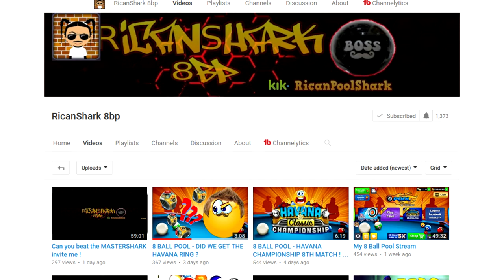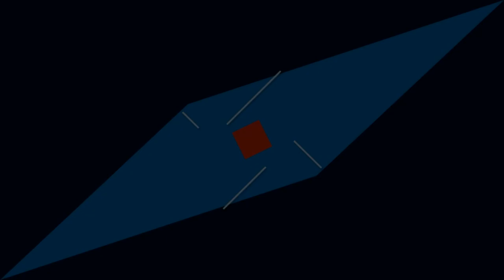BEGINNER CUE ONLY CHALLENGE! - IN 9 BALL 20M - 9 Ball Pool - 8 Ball Pool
Wavegame

This site is for those of you who really
want coins but dont have much money.
This site gives you millions of coins. for a very
cheap price. And are safe and trusted.

"8 ball pool" "8 ball pool hack" "8 ball pool tricks" "8 ball pool long line" "8 ball pool impossible shots" "8 ball pool giveaway" "8 ball pool berlin platz 50m" "wave game" "8 ball pool all in monaco" "wave gaming" "8ballpool 0-100m" "8ballpool coins trick" awesomised gameontom ball pool snooker indirect "fernando 8ball" trickshots 8ball "ball pool" "9 ball pool" "9 ball" "8balpool cash trick" fun "cash hack" "alone country"